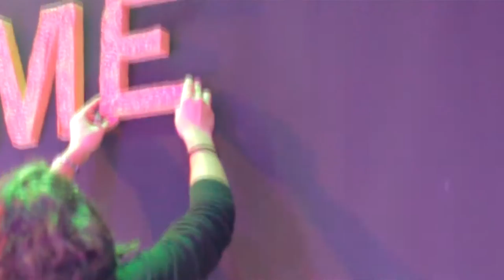Tu Peluca Me Suena of the 80's llega al CIFP César Manrique este jueves, 9 de marzo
Se ha presentado esta mañana frente a los medios de comunicación el gran evento programado para este jueves, Tu Peluca Me Suena of the 80's (Tu Peluca Me Suena), con el objetivo de difundir uno de los mayores espectáculos de Canarias en el mundo del transformismo.

Como aparición estelar llegaba Santiguada, ganadora del año pasado. Si quieres ver más, no dudes en hacer clic en el vídeo.